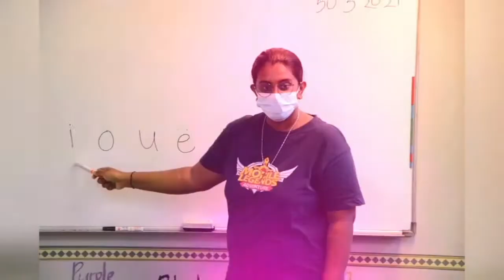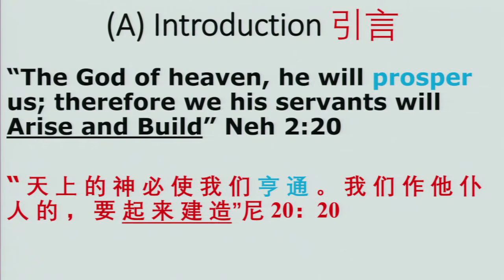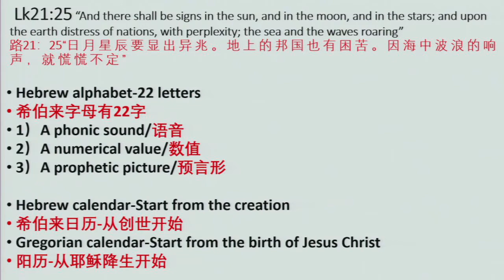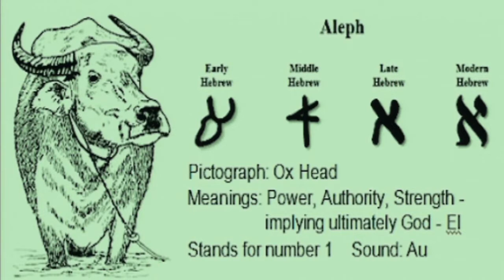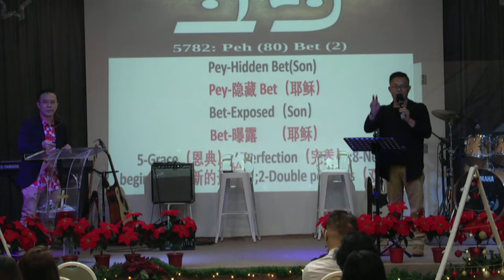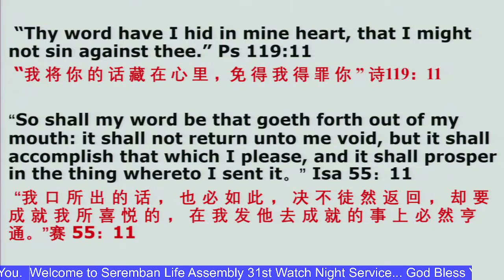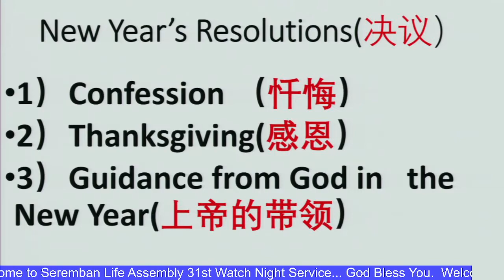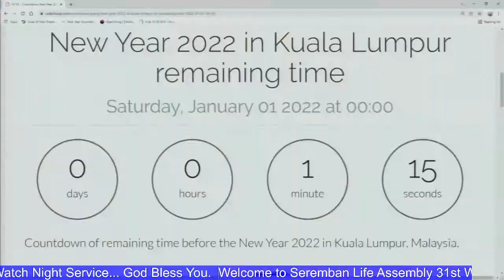Watch Night Service 2021 ll 31st December 2021 ll Dr Phillip Kwan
Watch Night Service 2021 with Dr Phillip Kwan